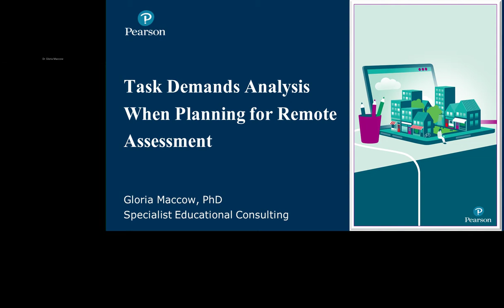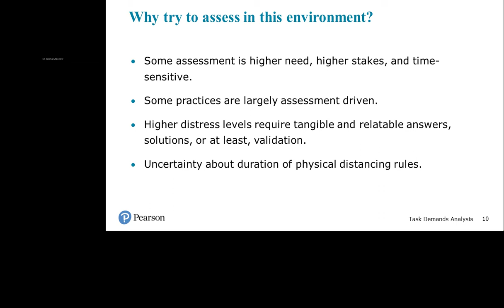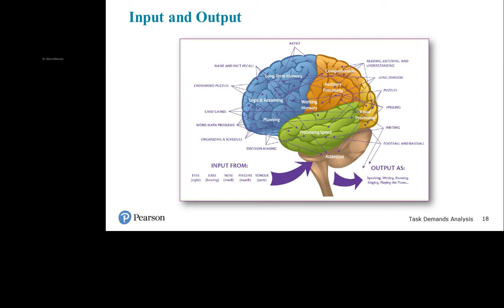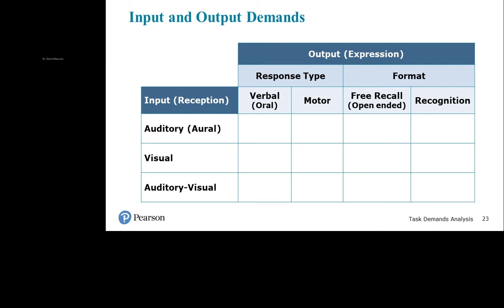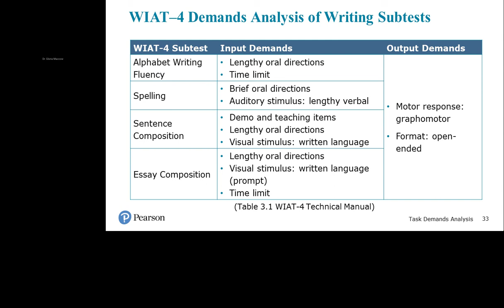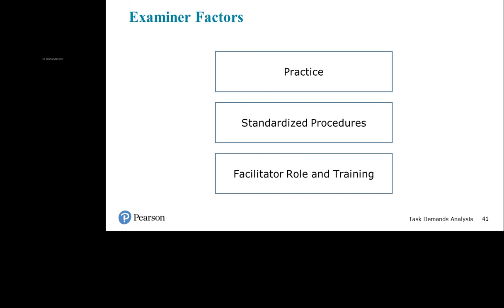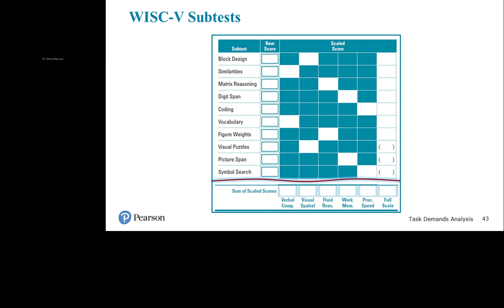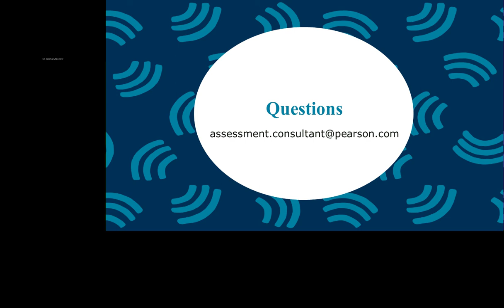Task Demand Analysis When Planning for Remote Assessment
Clinicians who conduct comprehensive psycho-educational evaluations typically administer several standardized tests, each of which can consist of multiple subtests. The subtests are designed to measure a variety of constructs, and often share input, processing, and output demands. This webinar recording describes input and output demands of commonly used assessments of intelligence and achievement and shows how considering shared demands facilitates planning for remote administration of standardized tests.

If you have additional questions, reach out to our Sales Team

Presenter: Gloria Maccow, Ph.D.